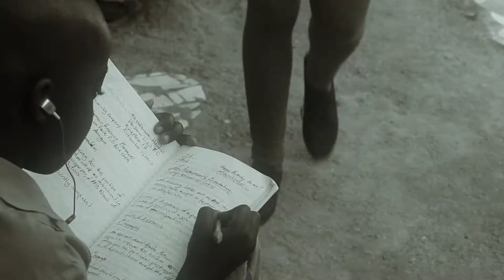SadSad - Progress & Success (Official Music Video) - 2014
Sadeki Street/SadSad FY

SadSadFYMusiQ

SadSadFYMusiQ
Mrboombastic_cj